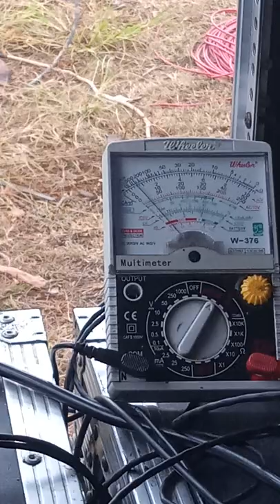sound check kaefer lights and sound audio classic